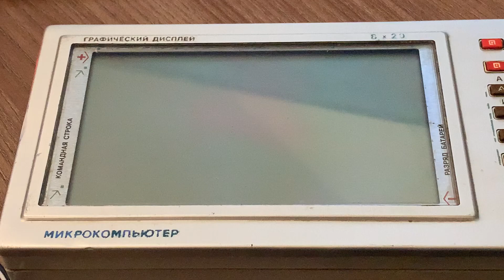MK-90 Conway's Game of Life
Conway's Game of life running on late Soviet handheld computer, MK-90.